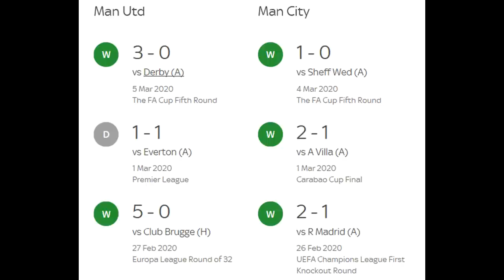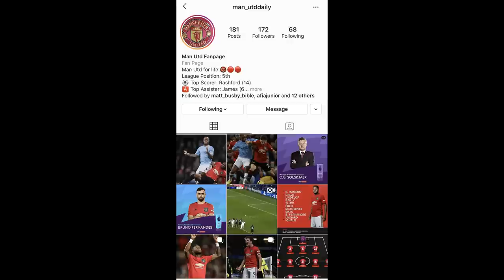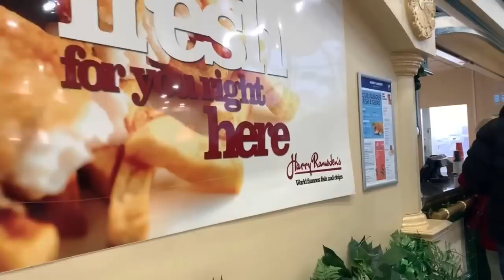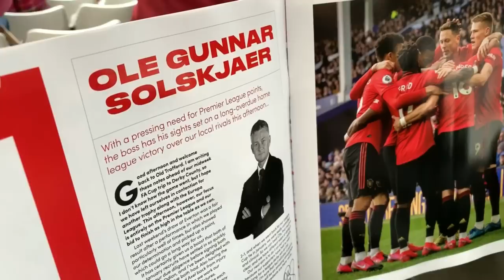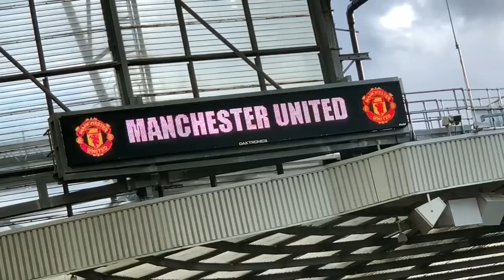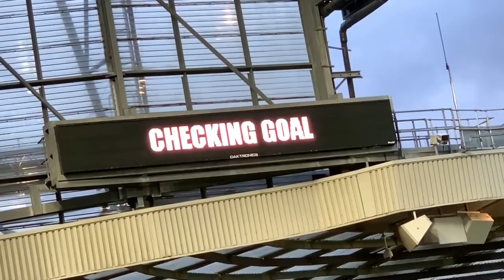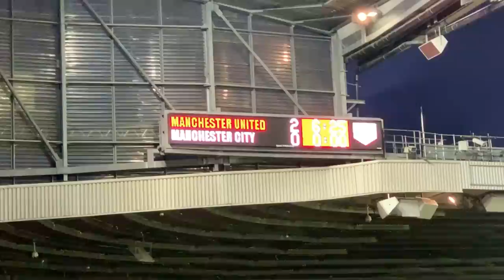Manchester United v Manchester City | Match Day Vlog | Premier League | 07.03.2020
Manchester United vs Manchester City | Match Day Vlog | Premier League | 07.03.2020

Manchester Derby

Man Utd 2-0 Man City

MATCH DETAILS:

United: De Gea; Lindelof, Maguire (c), Shaw; Wan-Bissaka, Matic, Fred, Fernandes (Ighalo 88), Williams (Williams 78); James, Martial (McTominay 78).

Subs not used: Romero, Tuanzebe,  Mata, Greenwood.

Goal: Martial 30, McTominay 90+6.

Bookings: Fred, Maguire.

City: Ederson; Cancelo, Fernandinho (c), Otamendi, Zinchenko (Mendy 78); Gundogan, Rodri, Foden; B. Silva (Mahrez 69), Aguero (Jesus 59), Sterling.

Subs not used: Bravo, Garcia,  Walker, D. Silva

Bookings: Fernandinho, Cancelo, Jesus.

Attendance: 73,288.